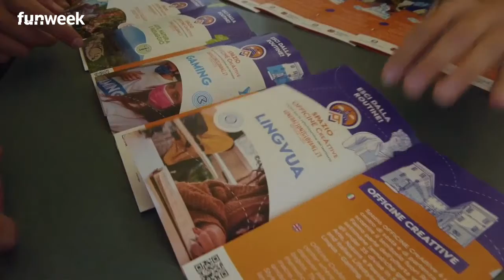Zagarolo, un nuovo Centro di Sosta come punto di riferimento per i giovani in viaggio nel Lazio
Nel cuore del polmone verde del Lazio è stato inaugurato il nuovo Centro di Sosta di Zagarolo, alla presenza del Presidente della Regione Lazio Nicola Zingaretti. Si tratta di nuovi percorsi promossi da Officine CreAttive e OFF Rome Tour, APS Giovanile, per una sinergia tra giovani stakeholders, che operano insieme ad operatori turistici, culturali e dell’animazione sostenibile.

Foto_Luca Perazzolo via Comunicazione GenerAzioni Giovani

LEGGI ANCHE: Lazio in Tour Gratis fino al 15 settembre 2021, come i ragazzi tra i 15 e 25 anni possono viaggiare gratuitamente su bus e treni regionali